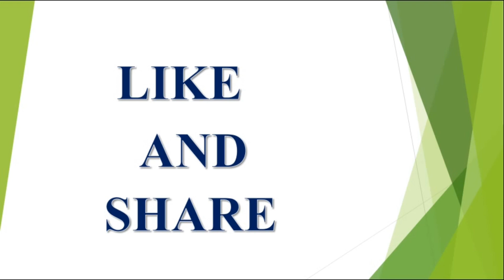Vruschika Rashi Weekly JULY 2018|Astrology|Horoscope|V Prasad Health Tips In Telugu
daily phalalu on this day , telugurasiphalalu , rasiphalalu , rasi phalitalu ,know more about future ,
If you looking for Rasi phalalu ,vastu tips,home remedies,health tips etc.
If you looking for Rasi phalalu in telugu /daily horoscope ( roju vari jathaka phalitalu ), weekly horoscope (weekly rasi phalalu ) then v prasad health tips in telugu is the
Our Channel Includes information.
1)  Daily Horoscope - Roju vari jathaka phalithalu
2)  Weekly Horoscope - Weekly rasi phalalu
3) Vastu Tips In Telugu
4)  Home Remedies
5) etc .
v prasad health tips in telugu
astrology in telugu
health tips,
vastu tips,
remedies in telugu,
We will tell daily/ weekly horoscope for all 12 Telugu Astrology Zodiac Signs
Sagittarius Horoscope ~ Dhanusu rasi phalithalu,Capricorn Horoscope ~makara rasi phalalu,
Leo Horoscope ~ simha rasi phalalu,Virgo Horoscope ~ kanya rasi phalalu ,
Libra Horoscope ~ thula rasi phalalu ,Scorpio Horoscope ~ vrischika rasi phalalu,
Aries Horoscope ~  mesha rasi phalalu,Taurus Horoscope ~ vrushabha rasi phalalu,
Gemini Horoscope ~ mithuna rasi phalalu,Cancer Horoscope ~ karkataka rasi phalalu,
 Capricorn Horoscope ~ makara rasi phalalu ,Aquarius Horoscope ~ kumba rasi phalalu ,
Pisces Horoscope.
 Born Phalithalu in telugu
Daily RASI Phalalu in telugu
in telugu
muluguastrorasi phalalu in telugu
Monthly rasi phalalu
 Bornbehavior
weekly rasi phalaluTelugu
Daily rasi phalalu tula
latest updatesfactsunknow facts in telugu
sri telugu astroastro syndicateeyecon
leo kumba
mesha
makara
vruchika
vrushaba
dhanasu
kanya
meena
mithuna
weekly
astrologyhoroscopedailyweeklymonthly
in telugu
Monthly rasi phalalu
Bornbehavior
weekly rasi phalaluTelugu
leokumba
mesha
makara
vruchika
vrushaba
dhanasu
kanya
meena
mithuna
weekly
astrologyhoroscopedailyweeklymonthly
month born astrology
numerology
two
astrology
horoscope rashifal
rashiphal
numerology In telugu
free Numerology how to calculate numerology
numerology reading  number  Know Your Personality Based on Your Birth Month